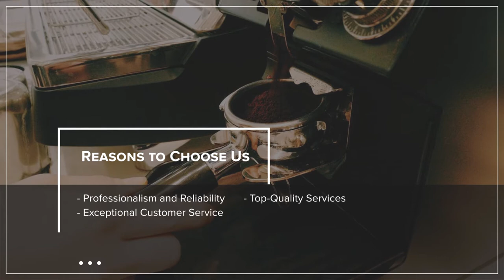Pillow Talk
If you are looking for a café shop that offers the best desserts and coffee drinks in Pasadena, CA, look no further than Pillow Talk. We specialize in tasty creations that are both healthy and delicious. Since our business opened, we have stayed true to our values and beliefs, providing a vibrant, diverse, energetic, and hygienically clean environment with excellent customer service!